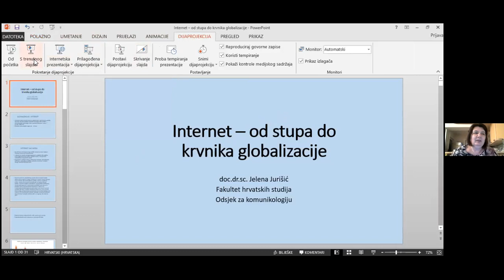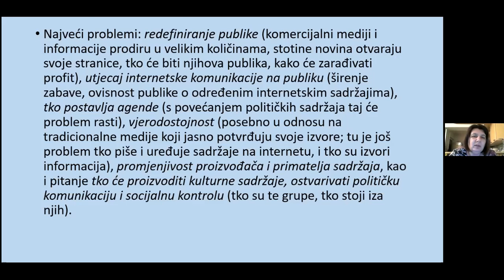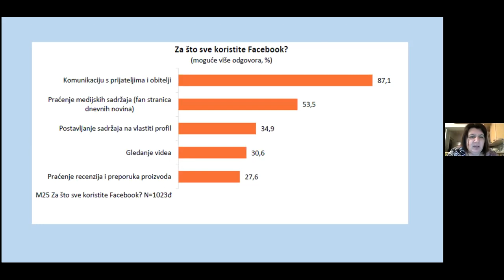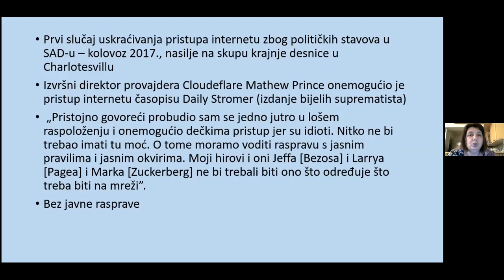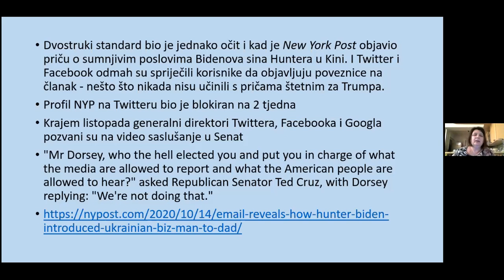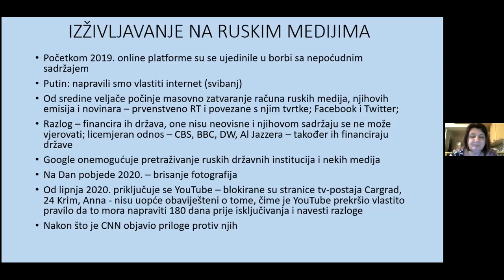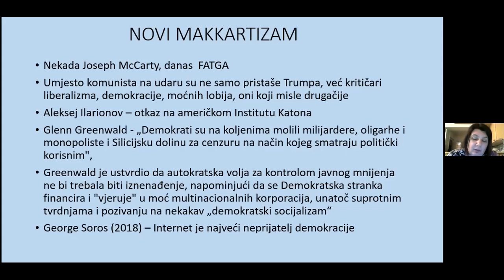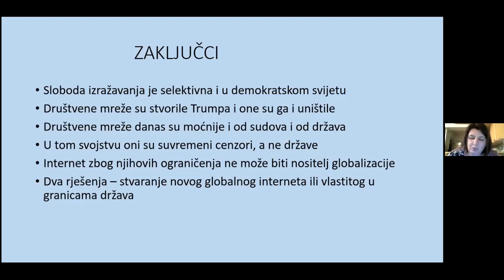Predavanje doc. dr Jelena Jurišić na temu: Internet: od stupa do krvnika globalizacije | caruk.rs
Centra za analizu rizika i upravljanje krizama